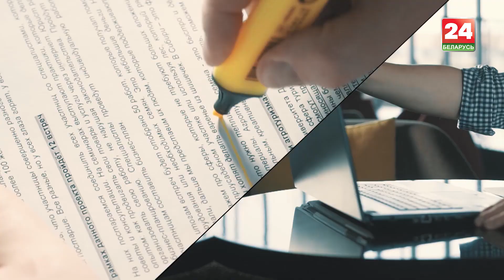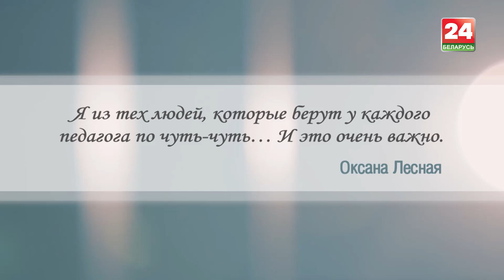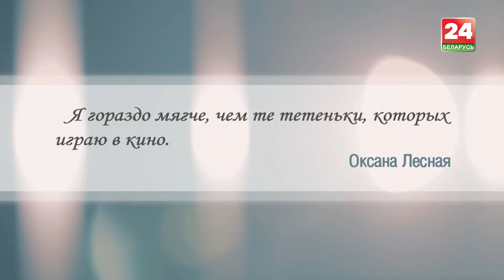Актриса театра и кино о ситуации в мире, современном обществе и своих мечтах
«Нынешняя ситуация в мире – это проверка испытаниями, тест для всех: как человек воспринимает происходящее, отношение к родным и близким», –  считает заслуженная артистка Беларуси, Оксана Лесная. Актриса уверена, что некоторые судьбоносные вещи в жизни изменили  ее в лучшую сторону: она стала принимать и понимать людей и их ошибки.
В  творческом портфолио актрисы сегодня более полусотни ролей широкого амплуа в театре и кино.
Какими заботами живет в наши дни творческая личность? О каких ролях мечтает популярная актриса? Какова миссия театра и кино в современном обществе?
В гостях программы «24 вопроса» Оксана Лесная – актриса Национального академического драматического театра имени М.Горького, ведущий мастер сцены, заслуженная артистка Беларуси.